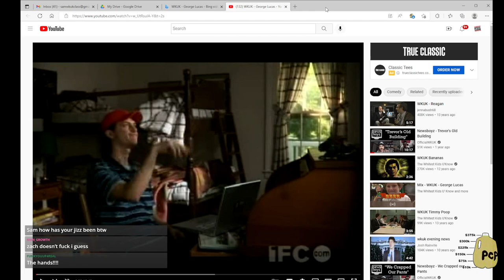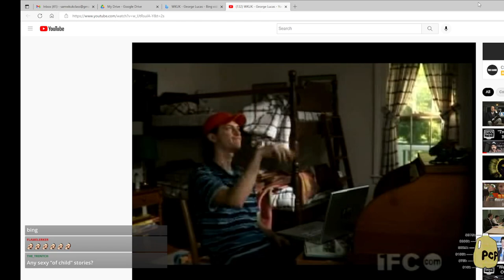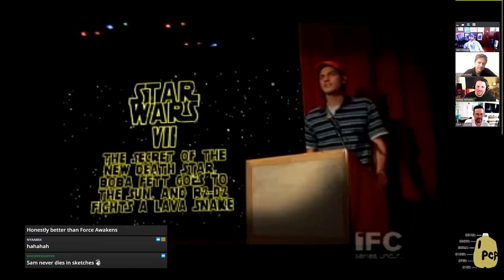SSS: Self Suck Saturday Ep #64: Covid Timmy Part 2: The Sickening! 8/20/2022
Streamed live originally on August 20th 2022